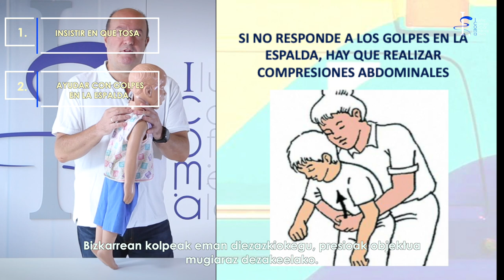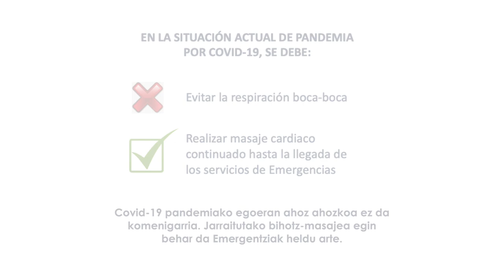Cómo actuar ante un atragantamiento en niñas y niños / Nola jokatu ume bati eztarria buxatzen bazaio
Arabako Medikuen Elkargoak eta Gasteizko Udalak online formakuntza-programa jarri dute abian, bizitzarako arriskutsuak diren egoerak antzematen ikasteko eta horien aurren biziraupen-katea aktibatzen jakiteko, bai helduekin, bai umeekin eta bularreko haurrekin.  Horretarako, bideo laburrak argitaratu dituzte. Horietan, Osakidetzako Larrialdietako langileek modu erraz eta didaktikoan azaltzen dute nola jokatu.
Bideo honek oinarrizko maniobrak azaltzen dizkigu, ume edo nini bati arnasbidea buxatzen bazaio nola jardun jakiteko.

El Colegio Oficial de Médicos de Álava (ICOMA) y el Ayuntamiento de Vitoria-Gasteiz han puesto en marcha un programa formativo online para detectar situaciones de riesgo vital y aprender a activar la cadena de supervivencia tanto en adultos como en niños y lactantes a través de vídeos de corta duración, impartidos de forma sencilla y didáctica por personal de Emergencias de Osakidetza.
Este vídeo explica la forma de realizar maniobras básicas de Obstrucción de Vía Aérea (OVA) tanto en un niño o niña como en un bebé.